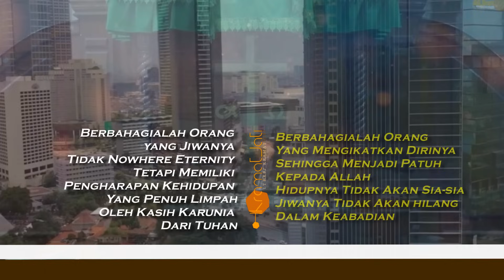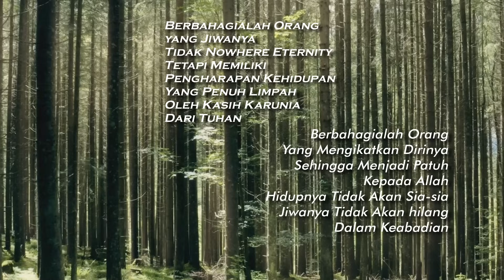Renungan Harian, Ibrani 1 : 4 (12 NOV 2024) Pdt Eben Sihardo Simanjuntak MTh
𝐀𝐲𝐚𝐭 𝐑𝐞𝐧𝐮𝐧𝐠𝐚𝐧, Ibrani  1 : 4 jauh lebih tinggi dari pada malaikat-malaikat, sama seperti nama yang dikaruniakan kepada-Nya
jauh lebih indah dari pada nama mereka

𝕿𝖔𝖕𝖎𝖐 𝕽𝖊𝖓𝖚𝖓𝖌𝖆𝖓 / 𝕾𝖆𝖆𝖙 𝕿𝖊𝖉𝖚𝖍,

Renungan Harian
DI PRODUKSI / DI KELOLA TIM I.T

(M.H)